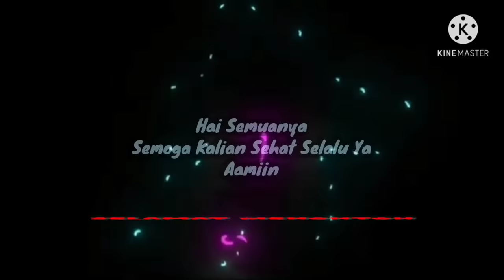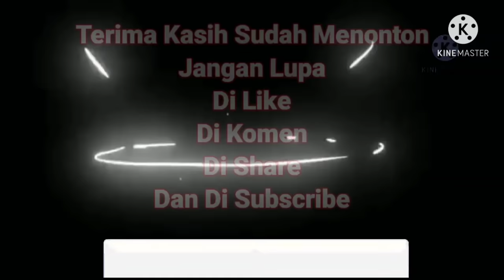Resep Gulai Tunjang Asli Minang, Khas Rumah Makan Padang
Assalamualaikum Sahabat WinDika Semoga Kalian Selalu Dalam Keadaan Sehat WalAfiat,Aamiin 🙏🙏🙏

Hari ini Kami Akan Membagikan Resep Lagi

Yaitu :
Resep Gulai Tunjang Asli Minang, Khas Rumah Makan Padang Kami Sendiri ❤️

Dibawah Inj Adalah Daftar Bahan Bahan :

* Tunjang 1 Kg / 1 Kaki Sapi
* Santan 1 Liter
* Air  2 Liter Untuk Merebus Tunjang
* Minyak Goreng 2 Sendok Makan
* Cabe Merah 1 Ons ( 25 Buah Cabe Merah )
* Bawang Merah Yang Dikupas 10 Siung
* Bawang Putih Yang Dikupas 5 Siung
* Jahe Sebesar Jempol Tangan
* Lengkuas Sebesar Jempol Kaki
* Kunyit Sebesar 2 Ruas Jari
* Pala Yang Kecil 1 Buah
* Cengkeh 10 Buah
* Jinten 1 Sendok Teh
* Kapulaga 4 Buah
* Bunga Lawang 3 Buah
* Kayu Manis 1 Buah Kurang Lebih 5 Cm
* Ketumbar 1 Sendok makan
* Garam 1 Sendok Makan
* Penyedap Rasa / Sasa 1 Sendok Teh
* Daun Kunyit 1 Lembar

Untuk Teman Teman Semuanya Yang Sudah Menonton Videonya Kami Ucapkan Terima Kasih Yang Sebesar Besarnya

Dan Bagi Teman Teman Yang Ingin Berkunjung Langsung Ke Rumah Makan Kami Khususnya Yang Berada Di Wilayah Ciledug,Tangerang Silahkan Datang,Dengan Senang Hati Kami Menerimanya

Rumah Makan Padang Ranah Pesisir
Komplek Taman Asri Blok E 9 no 1, Kelurahan Cipadu Jaya
Kecamatan Larangan,Ciledug,Tangerang

CP : Dika 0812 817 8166